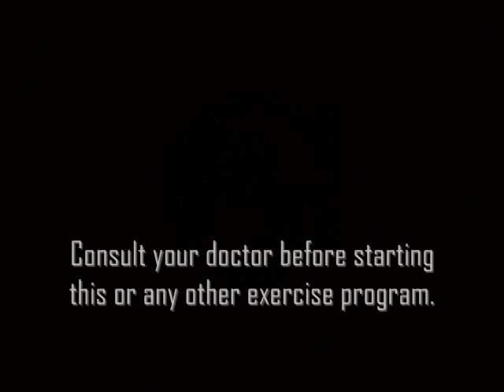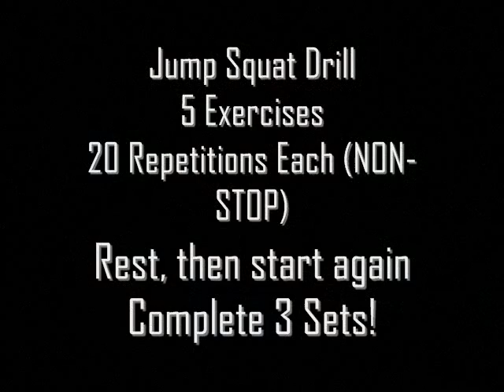Exercise of the Week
Jump squat drill. 5 exercises, 20 repetitions each!
Complete 1 set non-stop, rest for 1 minute, then continue.
Do 3 sets, 300 repetitions total!